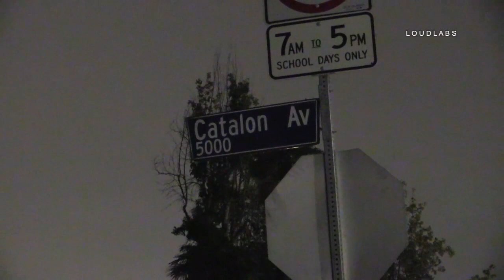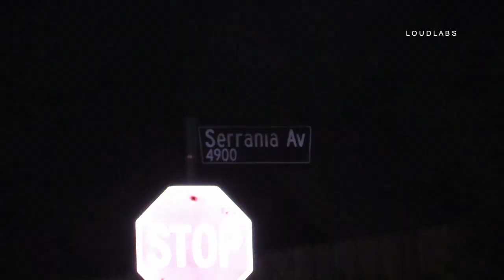USA Top 10 Fugitive Search / Woodland Hills RAW FOOTAGE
WOODLAND HILLS -
Around approximately 0030, LAPD units were tracking a fugitive from Texas who is on the USA Top 10 Most Wanted criminal list. The suspect was seen in a Facebook Live video holding a shotgun. LAPD located the suspects vehicle in the area. Upon clearing the vehicle, the suspect was not found, along with no weapon recovered. He is presumed armed and Dangerous. LAPD SWAT & K9 are on scene along with an LAPD Helicopter assisting in the search. LAFD is on scene as well, with an tactical EMS unit en route to the scene. The neighborhood is on lockdown.

One suspect is in custody, he was bitten by a police K9, and transported to a local hospital by LAFD RA84 in unknown condition. There is one suspect sill outstanding, although it is not known if it is the suspect on the most wanted list

It appears that the second Suspect is in custody. Patient treated and transported to a local hospital by LAFD RA93 in what appeared to be fair condition.

First Suspect taken into custody was the suspect from the 10 most wanted list from the state of Texas. (correction from originally reported USA Top 10)
Dallas PD contacted LAPD Topanga with the information on the suspect on Monday during the daytime.